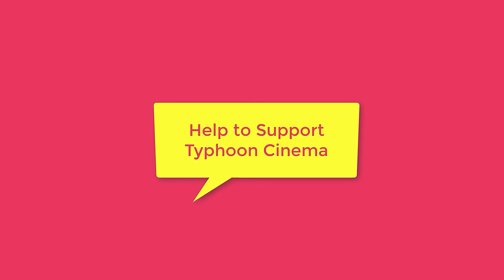FNAF: "5 AM at Freddy's"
✔ Prove you are reading this by commenting "I love FNAF" below   ❤️  !

🚫Having a fnaf problem😳?! Let's solve it! We're happy to resolve it asap!